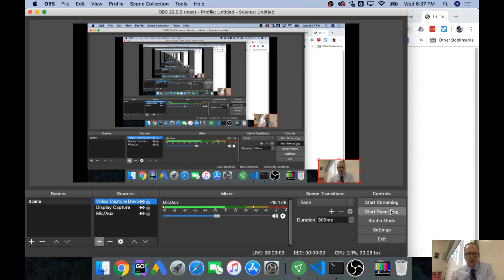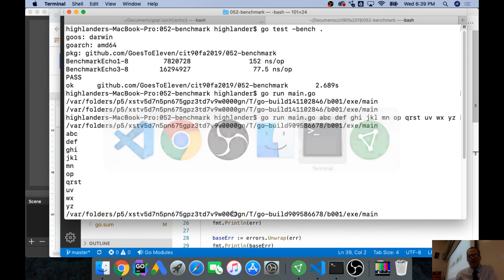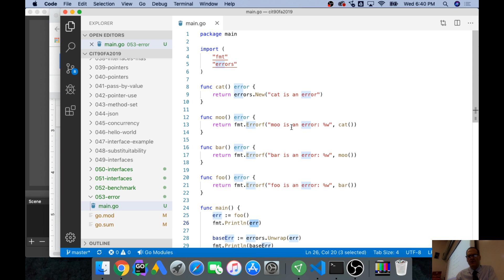EXAMPLE of golang ERROR HANDLING for 1.13 and beyond using UNWRAP